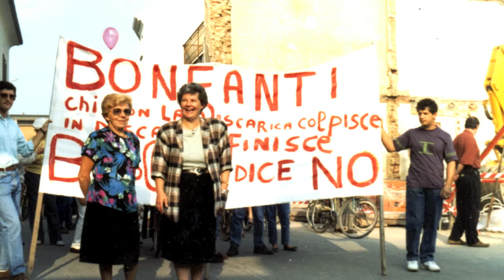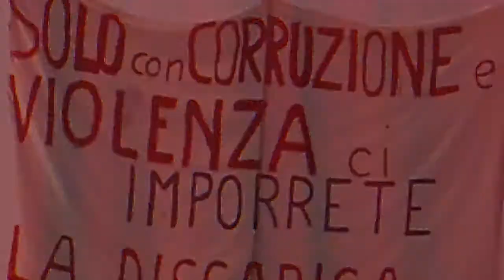Ripensando al 24-25 ottobre 1991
Trailer dello spettacolo Il rifiuto dei rifiuti in scena il 5-6 Dicembre alla Scuola di Arte Drammatica Paolo Grassi di Milano